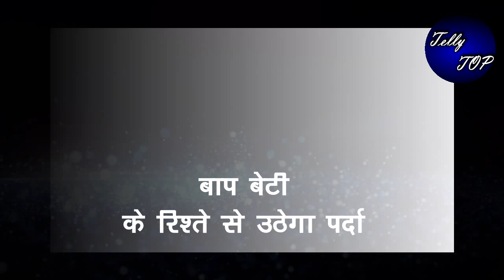GHKKPM || बाप बेटी के रिश्ते से उठेगा पर्दा, खुलेगा सबसे बड़ा राज़